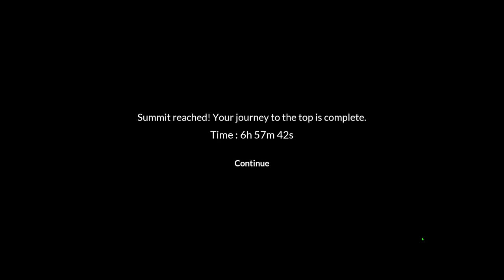Chained Together - The Final Ascent to Heaven!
Alpha, Awesome and Lucian make the final ascent to Heaven in the most challenging level in Chained Together!